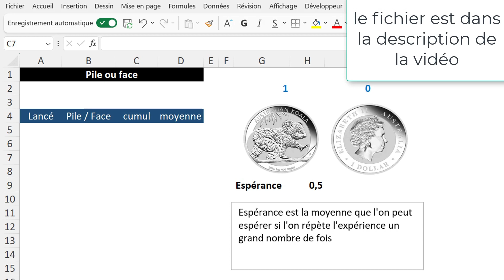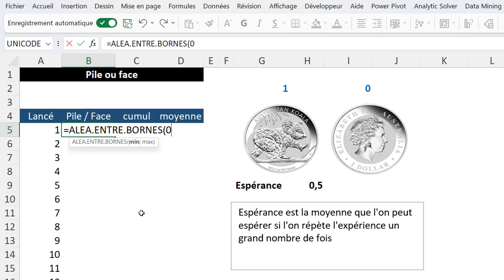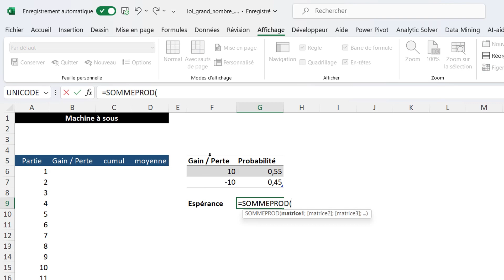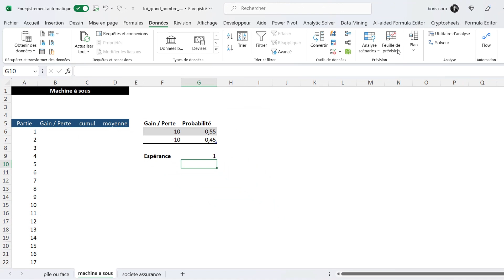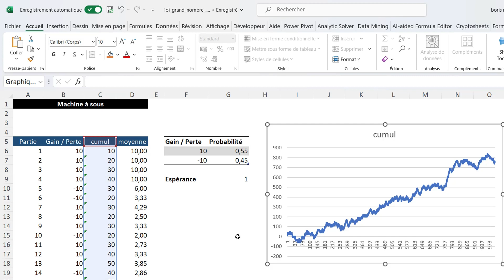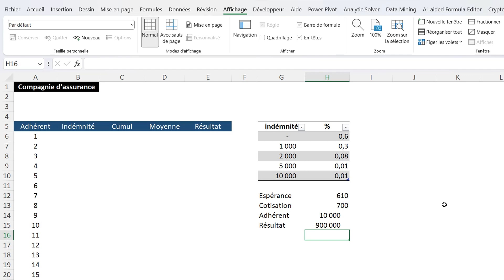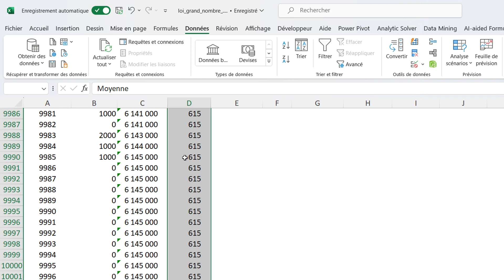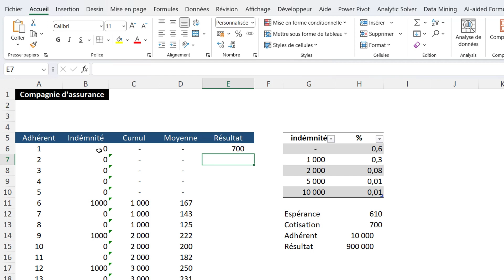la loi des grands nombres avec Excel (Statistiques et finance)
Dans cette vidéo, nous allons explorer la loi des grands nombres et voir comment elle peut être appliquée dans Excel. La loi des grands nombres est un concept statistique important qui stipule que plus un échantillon est grand, plus la moyenne de cet échantillon se rapprochera de la moyenne de la population totale. Nous allons d'abord expliquer les principes de base de la loi des grands nombres, puis nous allons montrer comment utiliser Excel pour simuler des expériences aléatoires et vérifier cette loi. Nous allons également discuter de l'importance de comprendre la loi des grands nombres dans divers domaines, notamment la finance, les jeux de hasard et la science des données. Si vous voulez comprendre comment fonctionne la loi des grands nombres et comment l'appliquer dans Excel.

00:00 introduction
01:00 pile ou face
02:56 le casino
06:31 la société d’assurance